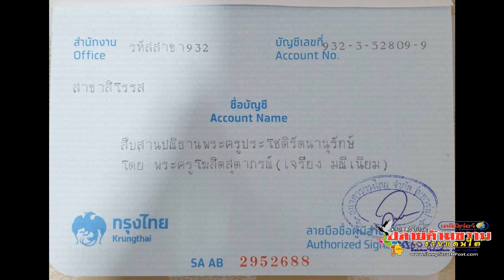#18 มกรา น้ำตาท่วมใจ# เราตายได้แต่พระพุทธศาสนา ตายไม่ได้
เนื่องด้วยวันที่ 18 มกราคม เป็นวันกองทัพธรรม กองทัพไทย และวันครบรอบการถึงแก่มรณภาพ ของพระ 2 รูป คือ พระครูประโชติรัตนานุรักษ์ อดีตเจ้าอาวาสวัดรัตนานุภาพ และอดีตเจ้าคณะอำเภอสุไหงปาดี และพระสมุห์อรรถพร กุสลจิตโต ผู้ช่วยเจ้าอาวาส
    ซึ่งโดนผู้ก่อเหตุบุกเข้าไปกราดยิงจนถึงแก่มรณภาพที่วัดรัตนานุภาพ ทั้ง 2 รูป และได้รับบาดเจ็บ อีกจำนวนหนึ่ง
โดยในวันที่ 18 มกราคม ของทุกปี จะมีพิธีทำบุญตักบาตรเพื่ออุทิศ ให้แก่ท่านทั้งสองรูปและมอบทุนการศึกษาแก่เด็กเยาวชนเป็นประจำทุกปี
เพื่อสืบสานปณิธานพระครูประโชติรัตนานุรักษ์ ศูนย์พัฒนาและส่งเสริมพระพุทธศาสนาจังหวัดชายแดนภาคใต้ ร่วมกันจัดตั้งกองทุนสืบสานปณิธานพระครูประโชติรัตนารักษ์ขึ้น
จึงขอเชิญชวนร่วมกันบริจาคเข้ากองทุน สืบสานปณิธานพระครูประโชติรัตนานุรักษ์ หมายเลขบัญชี 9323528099
 ธนาคารกรุงไทย "เราตายได้แต่พระพุทธศาสนา ตายไม่ได้"
"ไม่ตายไม่เลิกทำความดี"
เดลิมิเร่อร์ปลายด้ามขวานชายแดนใต้  สื่อยุคใหม่ ส่องทุกมุมมอง เพื่อสืบสาน พระพุทธศาสนา สู่ชายแดนใต้